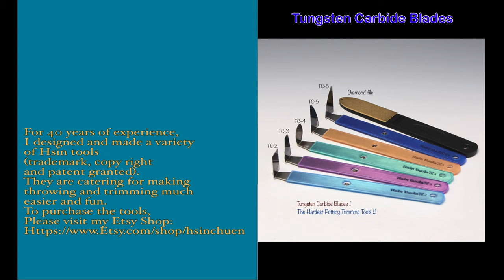631. Hsin-Chuen Lin Class Demo at Higher Fire ~ Trim Gaiwan 林新春 蓋碗修坯示範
To see or buy my finished work and pottery tools, please visit my ETSY shop: